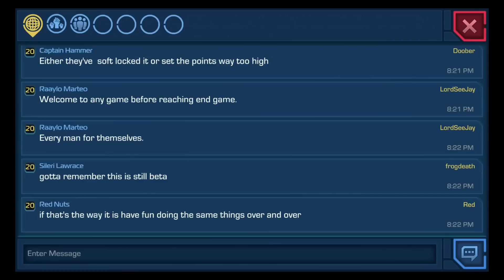Star Wars: Uprising (By Kabam) - iOS / Android - Walkthrough Gameplay Part 2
Star Wars™: Uprising is the first Star Wars RPG set between Star Wars™: Episode VI: Return of the Jedi™ and Star Wars™: The Force Awakens™.

Join millions of players worldwide in a brand new fight against the Empire! Engage in massive Sector Battles to dictate the expansion of in-game content, create your own powerful character and crew, and play real-time co-op with friends.

The Galaxy Needs a New Hero. What Kind Will You Be?

CREATE THE HERO THE GALAXY NEEDS
Choose from a wide range of abilities, species, visual customizations and classic Star Wars™ gear to become the next Han Solo, Boba Fett or entirely unique hero of your own design with a unique open class system.

SHAPE THE FUTURE OF THE GAME UNIVERSE
Join players worldwide in massive Sector Battles to dictate the expansion of in-game content, including new planets, exclusive gear, higher level caps and unique crew members.

A NEW CHAPTER IN STAR WARS
Play the first mobile game in the Star Wars universe that takes place between Star Wars™: Episode VI: Return of the Jedi™ and Star Wars™: The Force Awakens™.

REAL-TIME CO-OP AGAINST THE EMPIRE
Explore the secrets of the sector, build a powerful cartel with allies, and play alongside friends in synchronous cooperative play.

BRAVE CHALLENGES ON CLASSIC AND NEW WORLDS
Battle your way through missions on Hoth, Cloud City and more, fighting against powerful bosses led by an ominous new adversary.

Play Store: